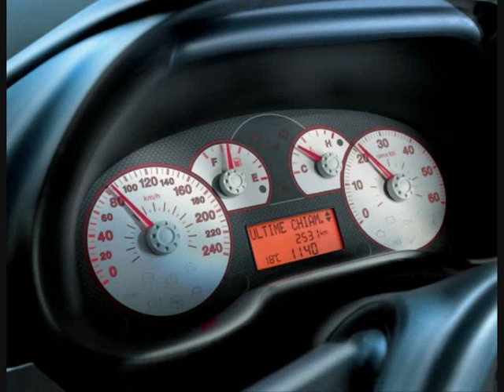Grande punto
Una piccola dimostrazione di quante emozieni puo' dare un auto unica.